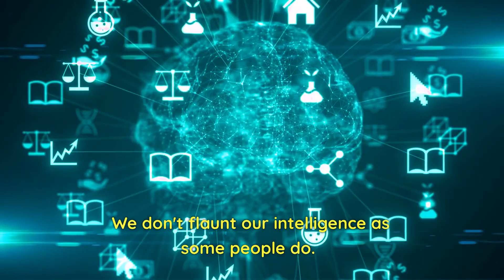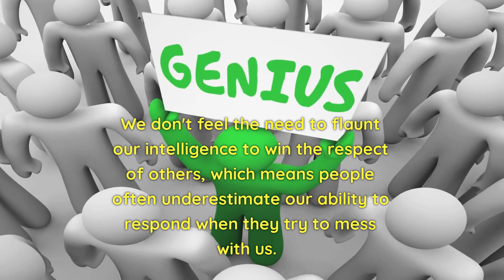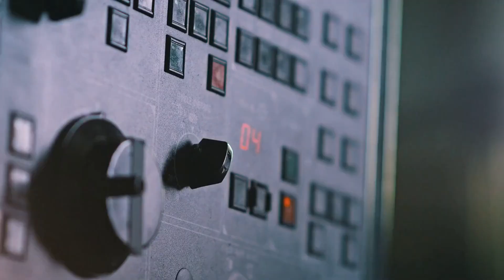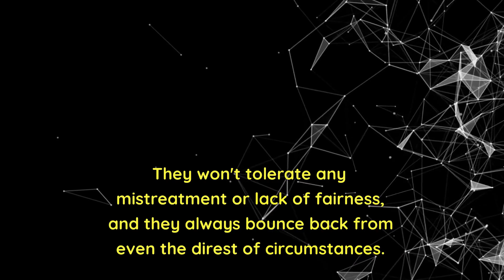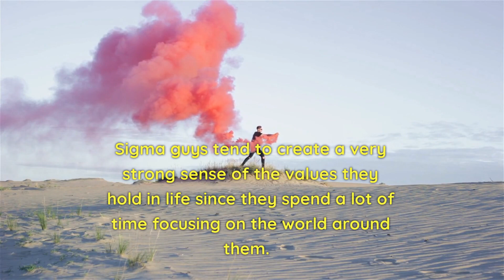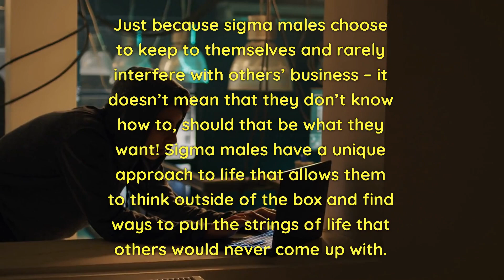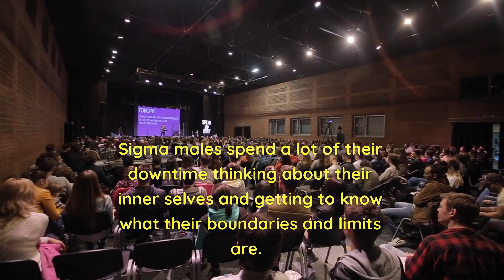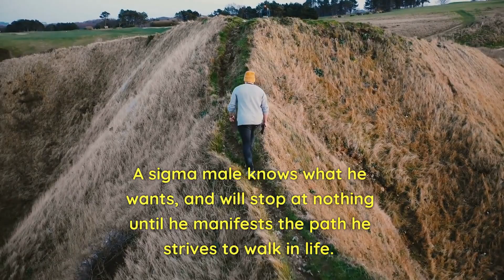A REAL CHAT With A SIGMA Male: "YOU Should Never Mess With A Sigma Male" | SIGMA Grindset.